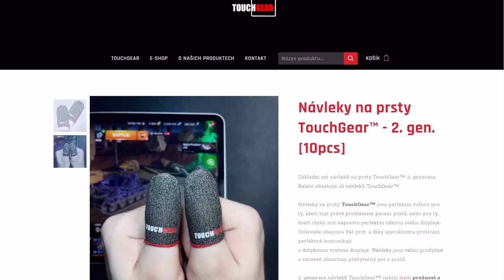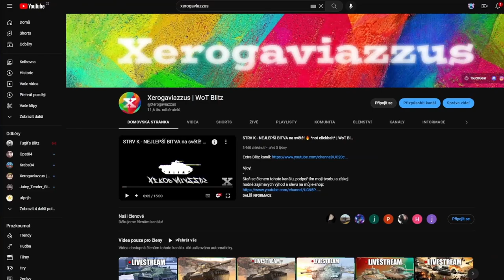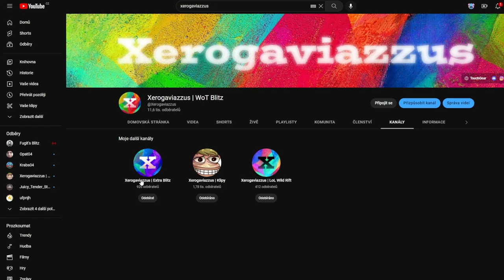S Leopardem jde vyhrát všechno! | WoT Blitz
Njoy!

Sponzoři iPadu:
Jiří K.
Pavel Kabát
Kuli Pikle
DRACULA
Tomáš Airy Kořistka
DiraxCz
Kloktator Broken
iTzkoblizek
Thomas Karasek
Iamkosik
agy12
Šam Pus
Henry32_2
Sun203
Pexindr
Scotom
misko torok
_EzGc
EzGc's second acc
ZaseEzgc
Lukáš Šust
Stanik34
Věrný Pes
Tomas Horacek